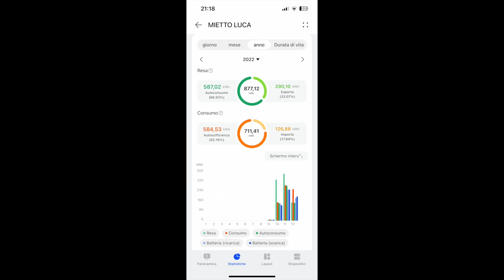"SONO UN PROGETTISTA ED UN TECNICO: POSSO DIRE CHE BIOENERGIA HA LAVORATO PROPRIO BENE!"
Oggi è Luca Mietto di Vigonovo (VE) a raccontarci come abbiamo lavorato presso la sua abitazione.
Luca è uno preciso. E' un tecnico e progettista e, come vedremo nel video, ha una passione per il design d'interni (il suo nuovo marchio è Metal Life).
A casa sua abbiamo realizzato un super "sistema per il risparmio energetico" con 9 kwp di fotovoltaico Hyundai, inverter Huawei, doppio accumulo Luna2000 con 30 kWh di capacità totali, una wall box Tesla ed un sistema ibrido daikin da 8 kW.
Ma lasciamo che sia Luca a parlare della sua esperienza ed anche della sua passione!
Grazie Luca per la Tua testimonianza!